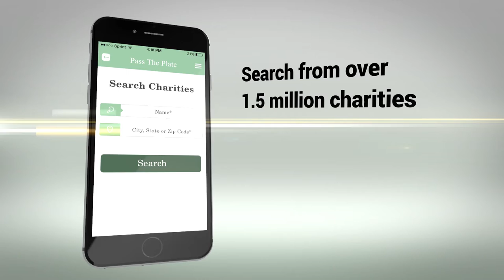Pass the Plate - Giving Made Easy!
Pass the Plate allows users to search, give and track charitable donations; all with the ease and convenience of a mobile device.